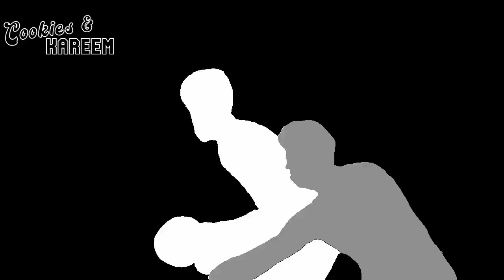Jayson Tatum Highlights | Celtics vs. Clippers | 29th Dec 2022